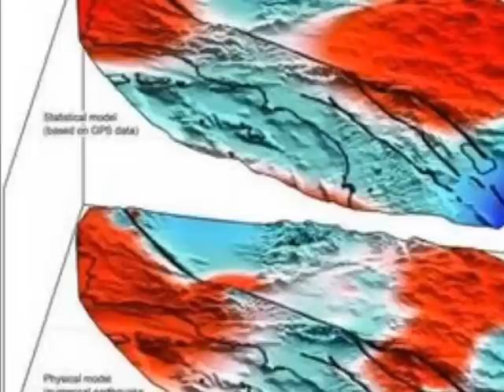San Andreas Fault, prompting fears of major quake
WHEN NOT IF: 'Large-scale movement' on San Andreas Fault, prompting fears of major quake
SCIENTISTS have revealed they have detected "large scale movement" within the San Andreas fault line, prompting fears a mega quake could be on its way.

There is consensus among scientists that a magnitude seven or eight earthquake is overdue on the 800-mile fault that runs through California, because there has not been a significant one since the 7.9 Big One that hit California in 1857, 159 years ago.

Earthquake expert Trevor Nace said: "In earthquake prediction, geologists work in probability distributions rather than absolute terms. Consensus is growing, however, of the likelihood of a large and devastating earthquake to strike California."

News of the movement detected has led to fears strain in the fault line could be building for another severe tremor.

It was already feared a big one could be brewing after a series of magnitude three and above earthquakes stuck in California in the past fortnight.

The latest came yesterday when a shallow magnitude three earthquake was reported three miles from Big Bear Lake, according to the US Geological Survey, at 9.21pm local time.

It is feared when it goes, around 140,000 people could be killed and many more injured, and it will be the US's worst natural disaster since Hurricane Katrina.

But the new study, published in the journal Nature Geosciences, could help scientists use smaller lobes of vertical motion to predict when more significant ruptures are likely to happen, possibly giving more warning.

For the study, geologists analysed GPS data to reveal new areas of motion around the San Andreas Fault System.

The top diagram shows the movement, with areas of uplift in red and those of subsidence in blue.

Using data collected by the EarthScope Plate Boundary Observatory's GPS array, researchers identified 125-mile-wide "lobes" of uplift and subsidence.